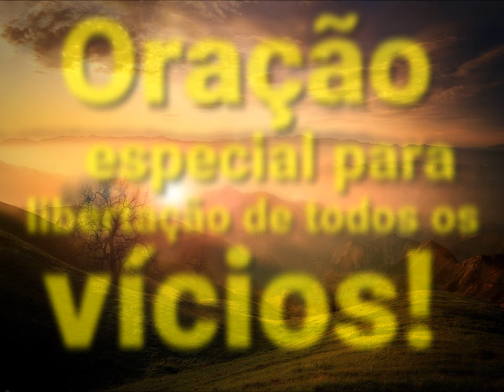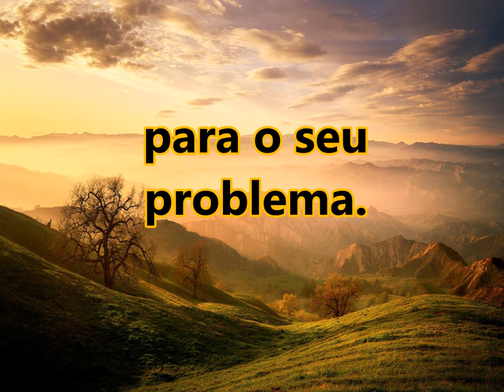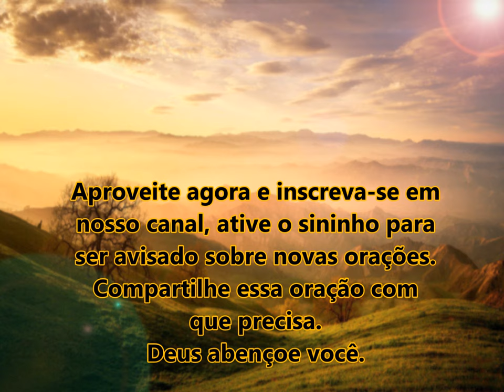Oração para libertação de todos os vícios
Se você se sentiu bem com esta oração, então:
- Se gostou aperte no joinha.